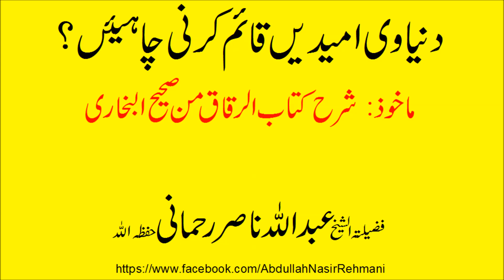dunyavi umedain qaim kerni chahiyeah